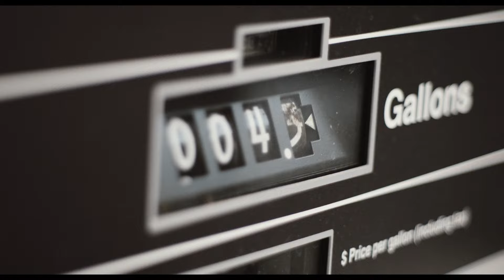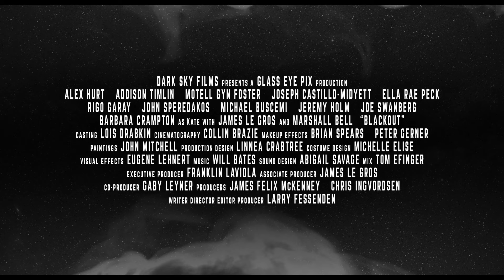BLACKOUT | Official Trailer (NEW 2024)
Charley’s secret is he thinks he’s a werewolf. He can’t remember the things he’s done but the papers report random acts of violence taking place at night in this small upstate hamlet. Now the whole town must rally to find out what is tearing it apart: mistrust, fear, or a monster that comes out at night.

CAST: Alex Hurt, Addison Timlin, James LeGros, Kevin Corrigan, Barbara Crampton, Joe Swanberg

DIRECTOR: Larry Fessenden